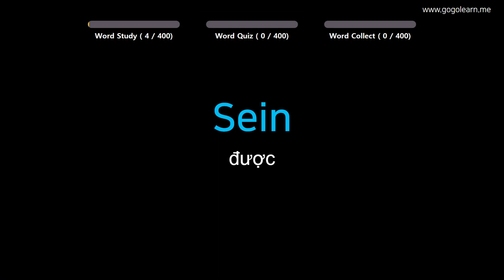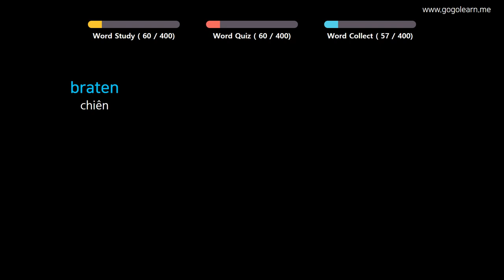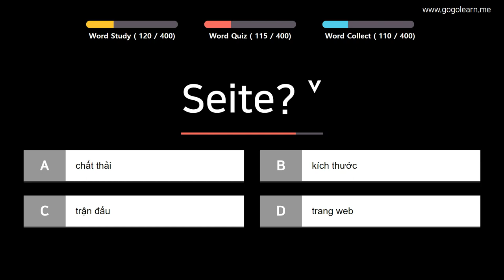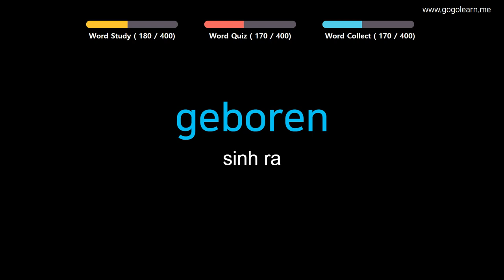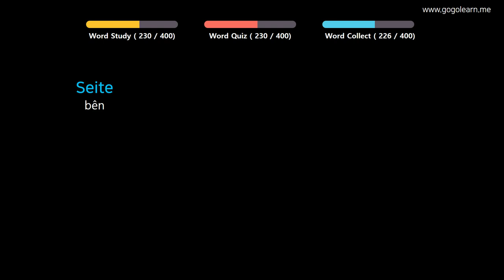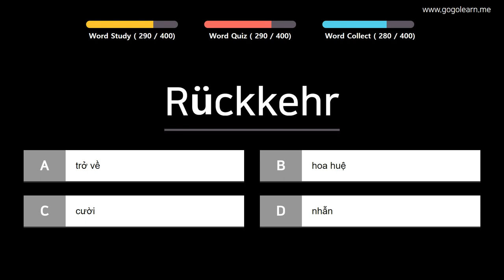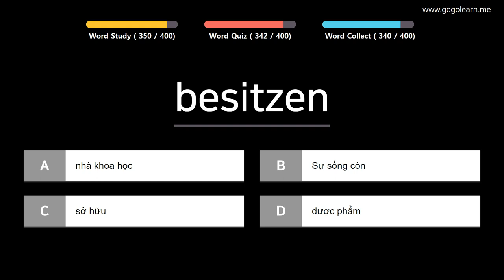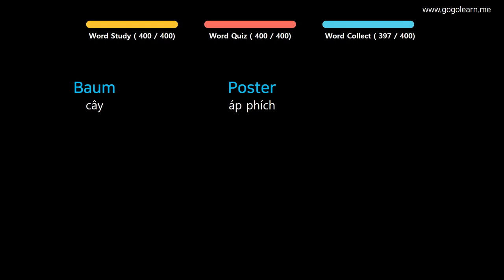Từ Vựng Tiếng Đức | Phần 8: 400 Từ Vựng Tiếng Đức Hay Mỗi Ngày | Golearn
+ Phần 1 : 00:05
+ Phần 2 : 44:01
+ Phần 3 : 1:28:36
+ Phần 4: 2:21:42

✪ Nội dung có thể bạn quan tâm:
Từ Vựng Tiếng Đức | Phần 5: 570 Từ Vựng Tiếng Đức Cho Học Sinh Tiểu Học | Golearn
Từ Vựng Tiếng Đức | Phần 7: 840 Từ Vựng Tiếng Đức Cho Học Sinh Trung Học | Golearn
Từ Vựng Tiếng Đức | Phần 10: 430 Từ Vựng Tiếng Đức Cho Người Đi Làm| Golearn
Từ Vựng Tiếng Đức | Phần 12: 520 Từ Vựng Tiếng Đức Bạn Cần Biết Khi Giao Tiếp | Golearn
Từ Vựng Tiếng Đức | Phần 14: 880 Từ Vựng Tiếng Đức Ghi Nhớ Hiệu Quả | Golearn